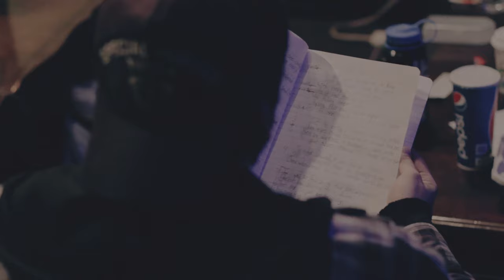Wolves At The Gate - V x V Studio Video (Part 5: Vocals)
New album "V X V" out June 10th, 2014 on Solid State Records!!